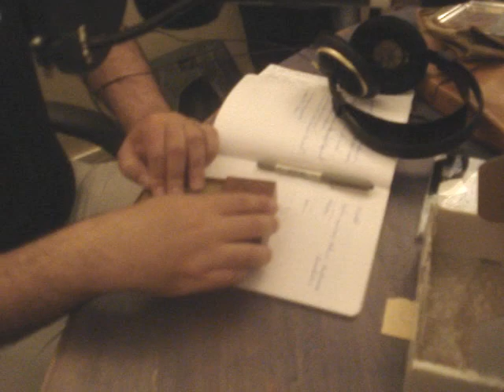Kraakdoos Sinfonietta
en hommage à Michel Waiswisz.
9 crackle boxes réunies dans le studio
de radio Aligre FM 93.1, le lundi 14 juillet 2008. A l'initiative de
9 joueurs de Crackle Box+ Jean Bordé (contrebasse) et Jean-Jacques Duerinckx (sax sopranino).